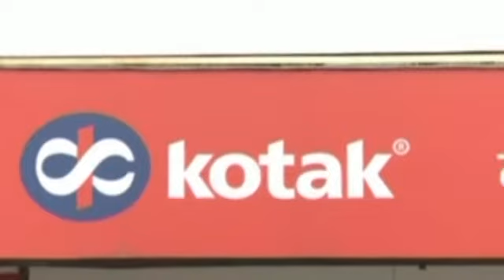Đồng Rupee Ấn Độ sụt giảm tháng thứ 2 liên tiếp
Thông tin về thị trường việc làm ở Mỹ được cải thiện đã làm dấy lên những lo ngại về khả năng giảm đầu tư vào Ấn Độ. Điều này khiến cho đồng rupee Ấn Độ lại tiếp tục giảm trong tháng thứ hai liên tiếp.